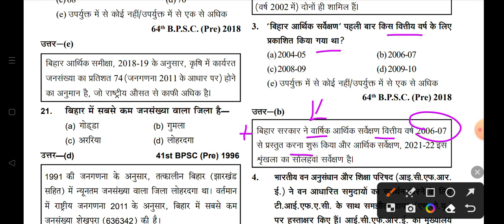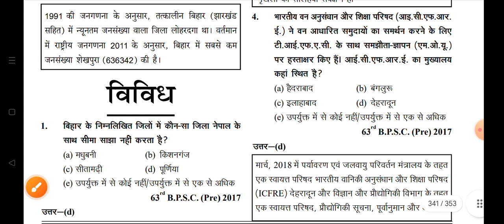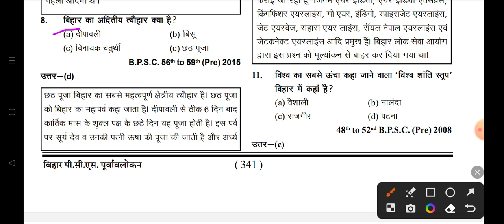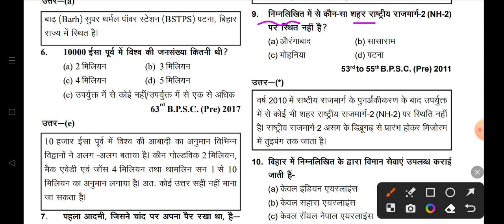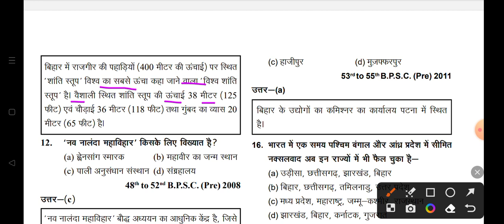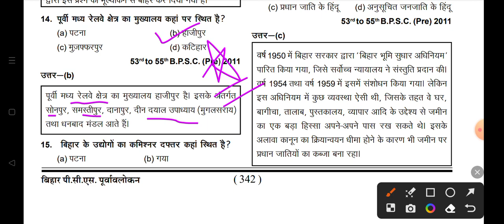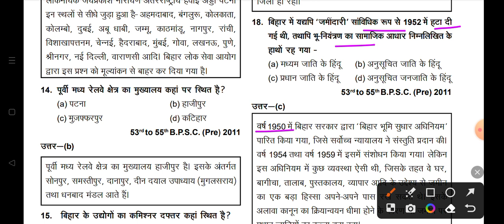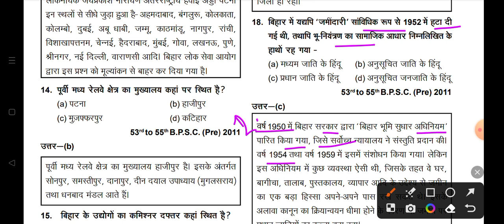1 August 2023 विविध//Miscellaneous (बिहार शिक्षकभर्ती ) के BPSC द्वारा पूछेगए महत्वपूर्ण प्रश्न।